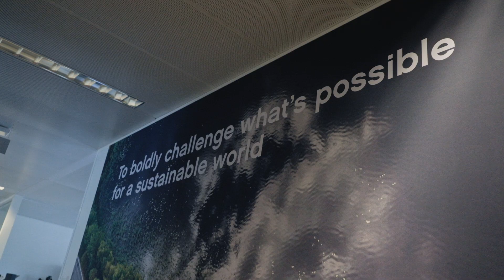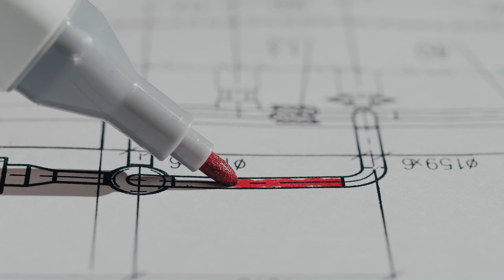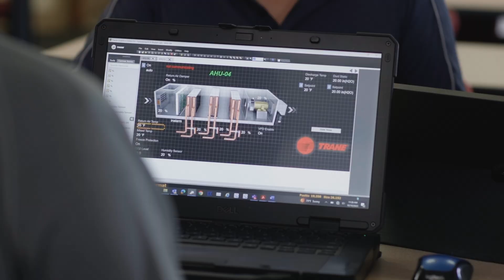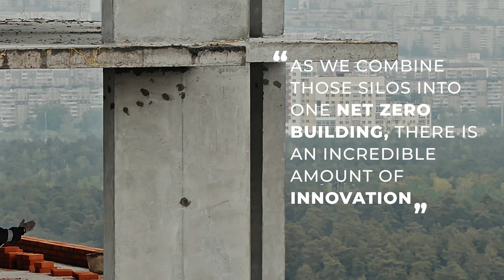Transforming Our Buildings From Emitters To Energy Sources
The heating and cooling of buildings combined with transport refrigeration accounts for a staggering 25% of the world's CO2 emissions. Addressing these key areas wouldn't just have a positive impact on our cities, it would accelerate our global decarbonisation goals.

How can we ensure our buildings are as energy efficient as possible? According to Jose La Loggia, we already have the right technology, we just need to change the mindset and culture.

"Today most buildings have a cooling plant and a heating plant, and those plants are not connected."

Jose sees these siloed systems as an opportunity for innovation. As Group President at Trane Technologies, he is working to integrate a building's many functions so they operate in unison.

A building that generates renewable energy and has electrical or thermal energy storage could run its own facilities, including heating and cooling systems, without taking power from the grid. Such a building wouldn't just have lower emissions – it would be Net Positive.

who provided material for this film.